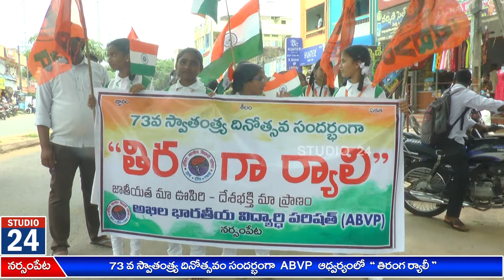జాతీయత మన ఊపిరి - దేశ భక్తి మన ప్రాణం...